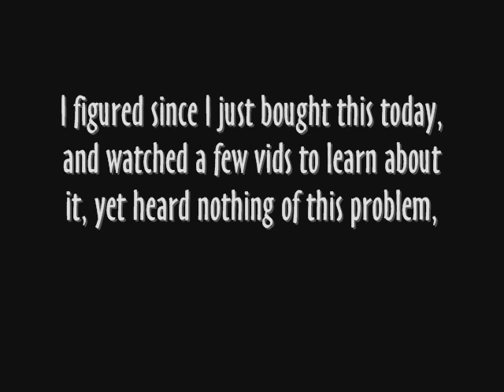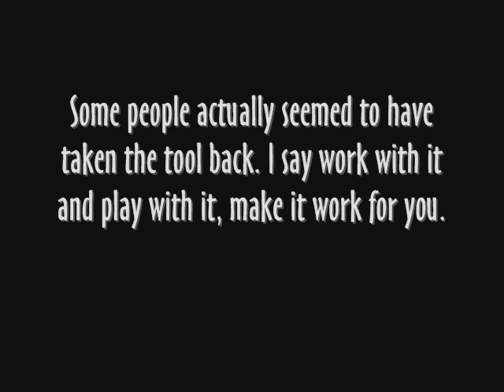Crop A Dile II Big Bite = Eyelet Setting Problems SOLVED!!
I bought this tool today, but before looking at reviews. I love love love tools in my scrapbooking & cardmaking, especially if they are multi-use. I have the "Silent Setter" for my eyelets, but thought this would be better since it does "gromlets" as well as snaps & eyelets of 2 sizes. BUT I got home quite curious on just how to use it.
[PS I'm still not sure how to use this when putting on SNAPS... Know of a vid or site explaining how? Private Message me the link!! THANKS in advance]

I watched vids here on YT & got to know the tool a bit better. Still, though, I hadn't really tried it. I only got a "layout of the tool". I was doing some product review reading on a site that sold this tool, and came across complaint after complaint on how when they were setting the 1/8" eyelets, they were cracking, splitting, *smooshing*, and the backs were just sharp metal sticking everywhere.

Only one person on that site said that, from somewhere, they'd learned that though they say to use the C & 3 setting on your blocks, that using the C & 4 setting would actually prevent the backs from becoming sharp pieces of metal.
As you can see in the pictures provided in the video, I did 2 examples using each setting, and I already saw a difference.
I agreed right off the bat - use the C & 4 settings you'll be better off... The "slope" is much shallower and so it won't splay the back so much that it's ready to cut you open with shards of metal sticking everywhere. I think maybe if you pull back on your strength when pressing down to set it, too, the front will have even less of a chance of getting damaged as you see the C & 3 setting does. the blue one on top cracked off a piece if you can see it! Wow - so yeah...

Thought I'd throw a vid up to help others not make the costly mistake of getting this, ruining tons of eyelets, and taking the tool back. Hopefully if we play with this tool, get to know it, and make it work FOR us and not AGAINST us, we could keep the tool instead of returning it, pitching it, or giving it away.

*Wow, it's 3 months away from this having been up for 1 year, and It has 2,359 views! OMG I never noticed till now, and it's Feb. 11!! LOL Wow, I'm as observant as a blind servant at a Monastery. lol

KatatMKP